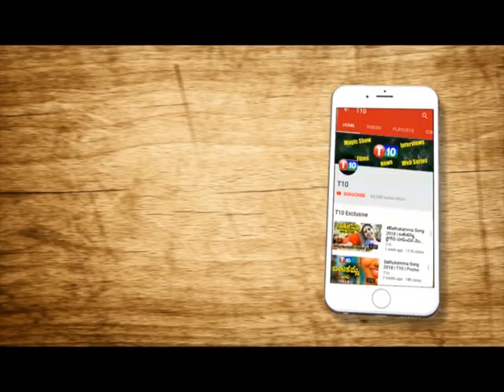కమ్యూనిజమే కROనాను ఆపగలిగింది ! CPM Leader V Srinivas Goud Speaks on MB Birth Anniversary | T10